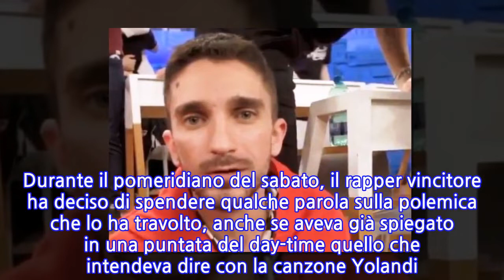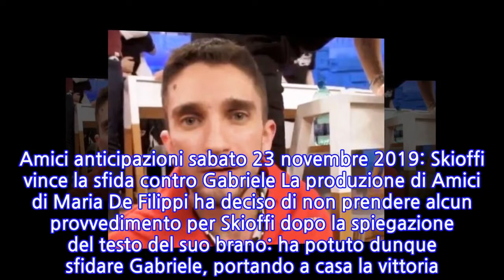Il verdetto su Skioffi di Amici 19: è diventato in nuovo concorrente o è dovuto...